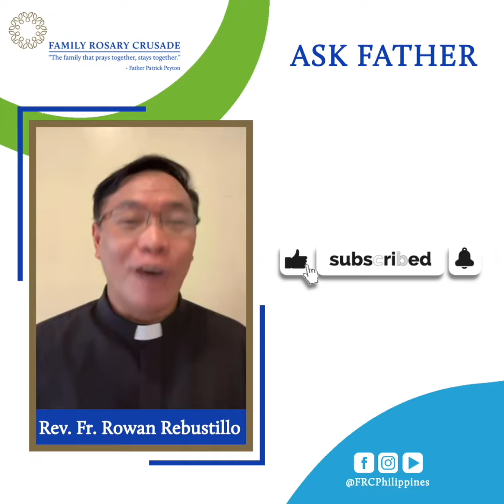Why is the HOLY SPIRIT symbolized by fire?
Was it actual fire that descended upon the Apostles?